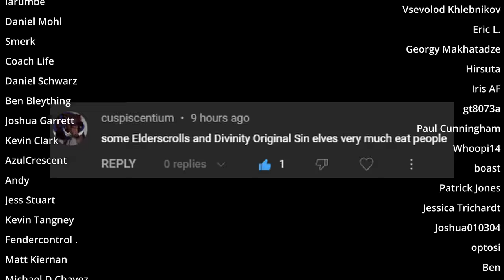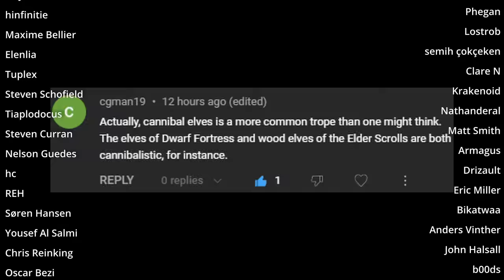The path of progress is Meat : Songs of syx Ep2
That's is a lot of animals all ready and the game is handling it like a champ. I am so used to games suffering FPS death the moment their is a few to many animals and pawns on screen that this is a great change of pace.

Songs of Syx is a fantasy city-builder where you start off as an insignificant colony and build, scheme, and fight your way towards a metropolis and empire. The mechanics are complex and true to life, where small events can spiral into the collapse of kingdoms. Easy to learn, but impossible to master. It's set in a low-fantasy world with graphics aimed at stimulating your imagination.